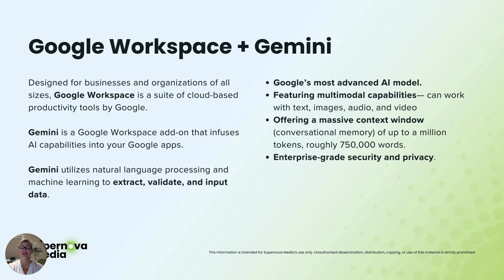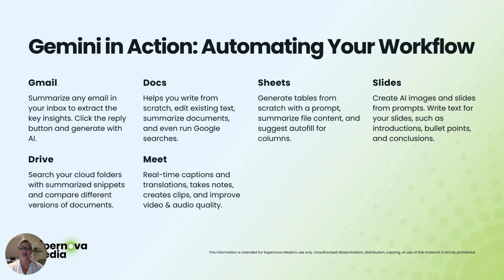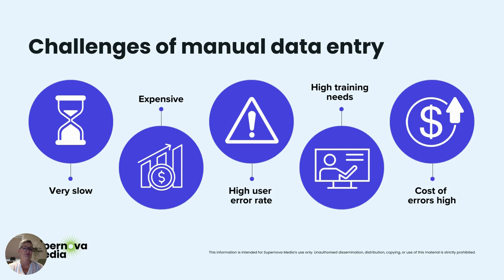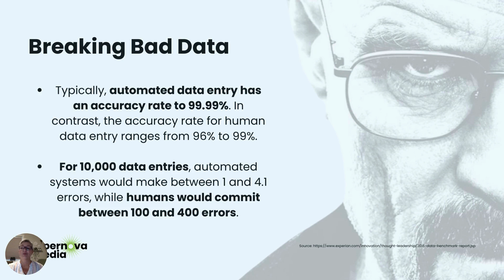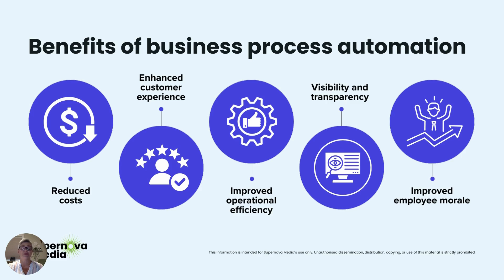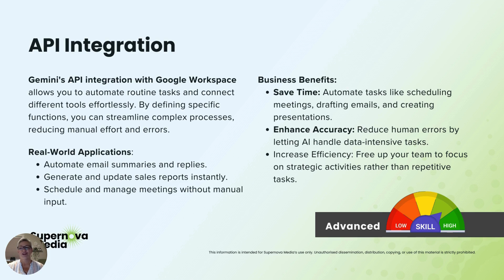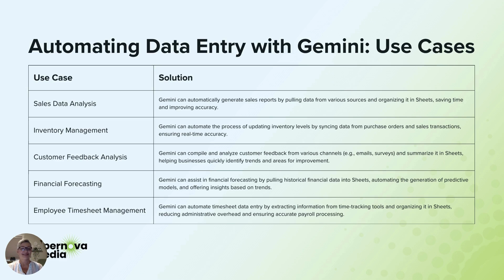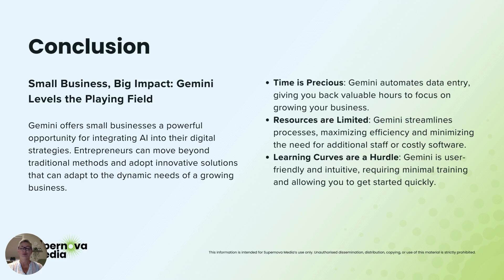Automating Business Processes with Gemini in Google Workspace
Learn how to leverage Gemini AI for automating business processes and enhancing business efficiency.

In this on-demand session, explore how task automation can streamline business operations within Google Workspace. Discover practical examples of AI in business that reduce manual work and give your team more time to focus on what matters most.

About Signals:
Signals is the first of its class as an award-winning Analytics and AI solution. It allows you to segment, identify, engage, and convert web traffic with automated and templated workflows. Signals can be easily implemented into your marketing and sales teams to convert website traffic into customers. It is used by renowned tech brands such as Domo, ObservePoint, Archive360, and OpenTable. Discover more about Signals and its groundbreaking solutions by visiting getsignals.ai.